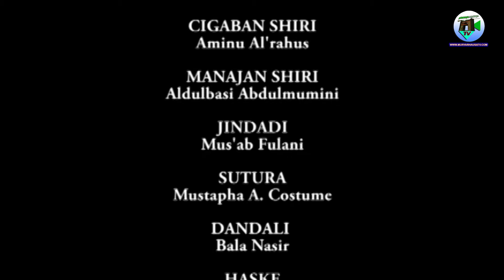EBOLA 1&2 Hausa Movie - labarina gidansarauta - Muryar Hausa Tv